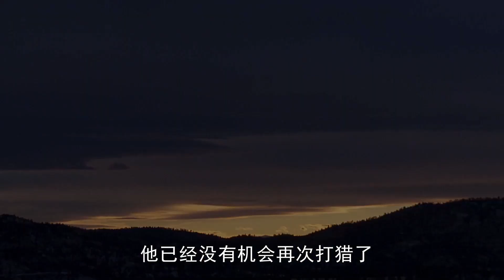肉食猎人08-9：雪山上狩猎山羊，蒙大拿州狩猎骡鹿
雪山上狩猎山羊，蒙大拿州狩猎骡鹿